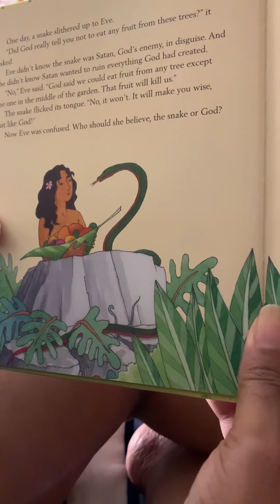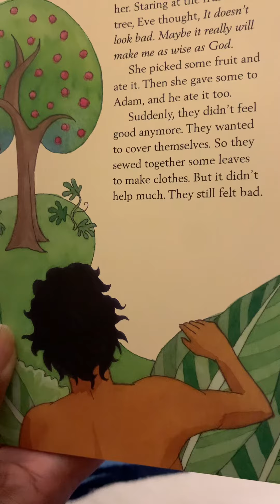Adam and Eve and the snake